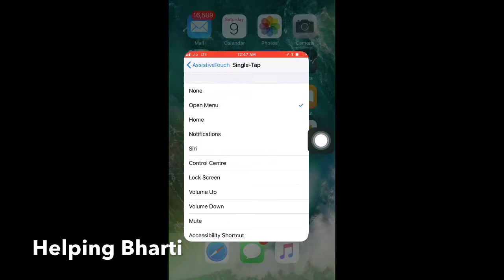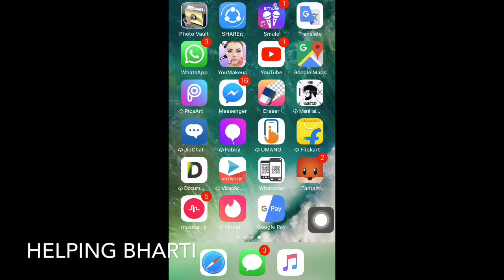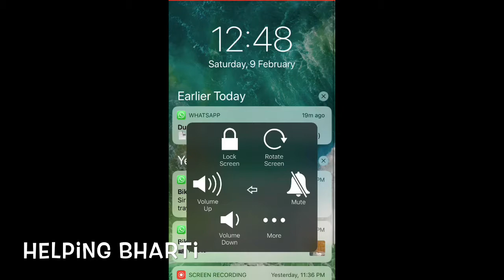how to add home button on iphone screen |स्क्रीन पे home बटन कैसे लाये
Hlo friends
Today I am talking about
how to add home button on iphone screen
स्क्रीन पे home बटन कैसे लाये
home button iphone 6
iphone 6 home button settings
how to get home button on screen iPhone
assistive touch iphone 6
assistive touch iphone 6 in hindi
iphone floating button
home button on screen iphone